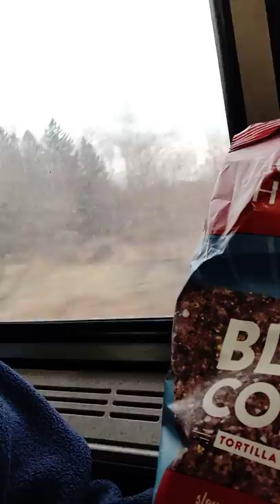An Uncharacteristic Commerical(s)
As his very few subscribers know, theBrother is a nonMateralistic kind of guy.
So imagine the surprise revealed with this posting in which he, in effect, endorses a bunch of things...
Including his own YouTube ( this) channel.
You can tell something is up as he even formats the posting differently so as to distance it from other posts.

Crypto Currency /BitCoin CONTRIBUTIONS:
722fce22-5e9f-42fc-a378-2da90f5d267a

By-the-by, theBrother always encourages folks to spend their precious time on his *Interview playlist* stream - on the channel.

...And He thanks all who listen/view these posts - You are truly Top Shelf and amazing human beings.
Much Love & Hugs.
Stay Blessed and Stay Strong

722fce22-5e9f-42fc-a378-2da90f5d267a